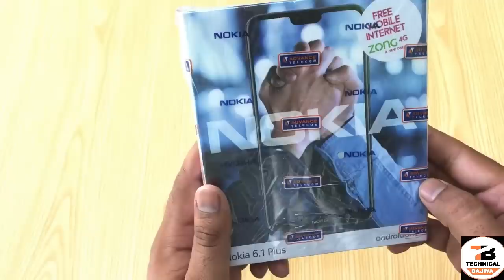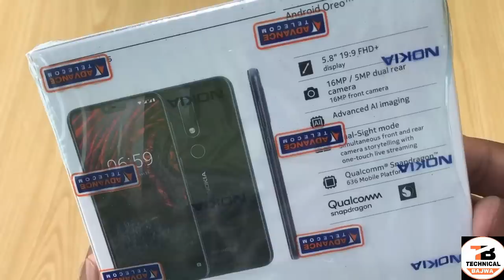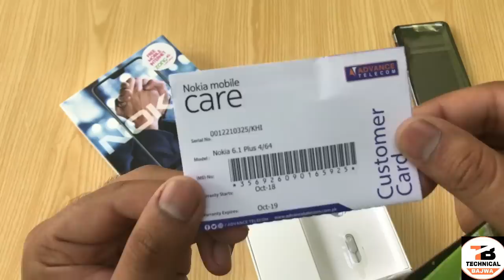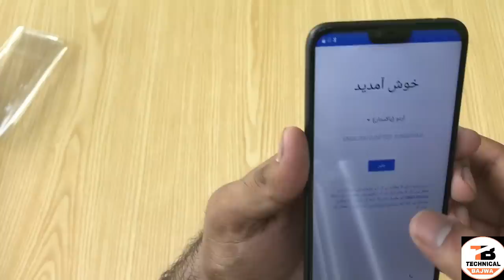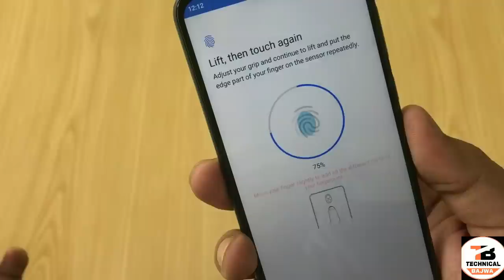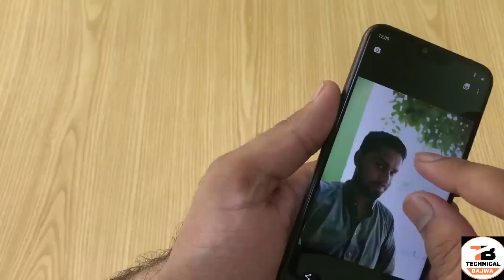Nokia 6.1 Plus Unboxing🔥🔥First Notch Display